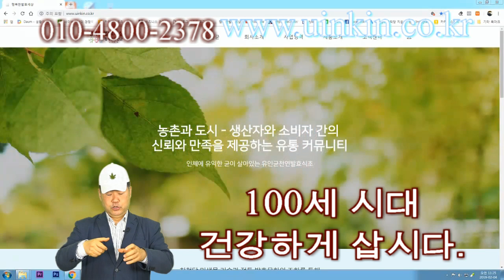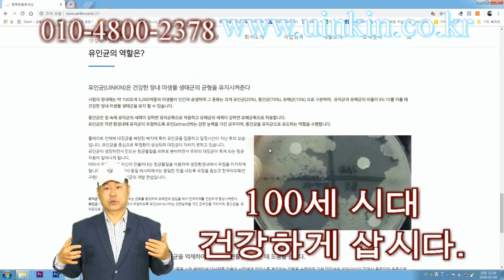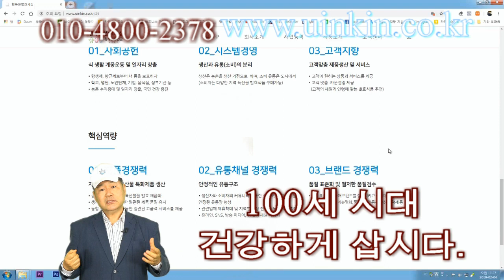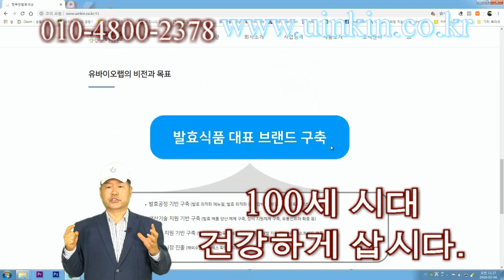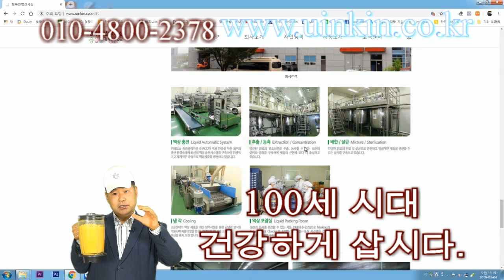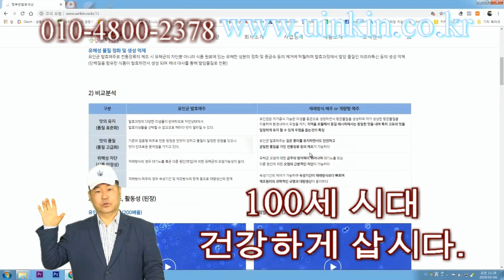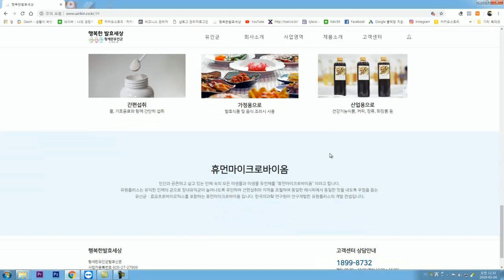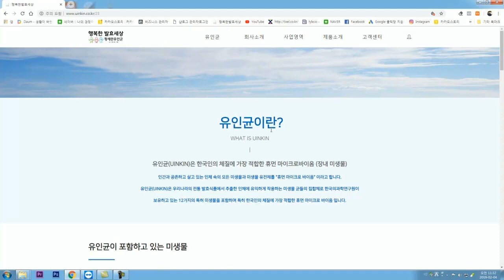100세 시대입니다. 건강하게.....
100세 시대입니다.